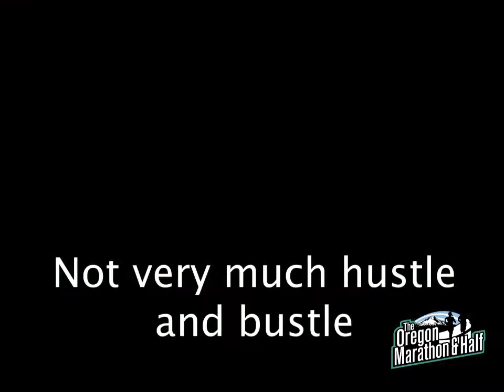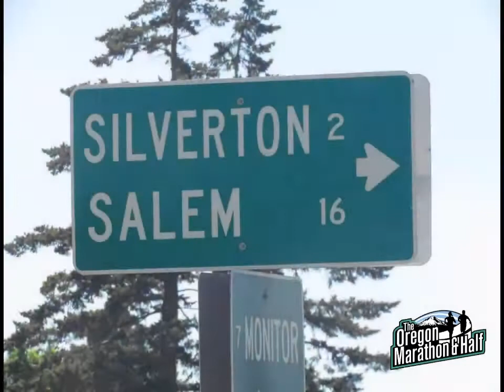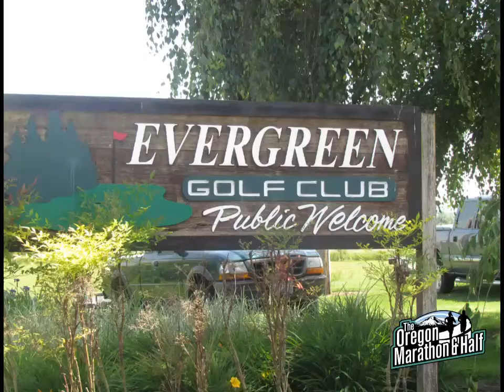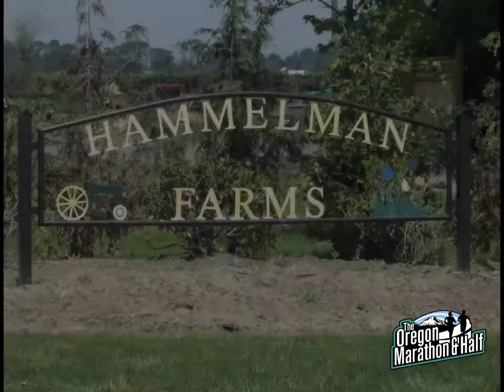The Oregon Marathon course sites, 9/13/2014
The Oregon Marathon showcases the wonderful areas of Oregon.  The 2014 Oregon Marathon is in Mt. Angel, Oregon.